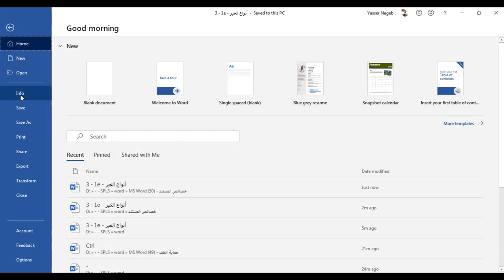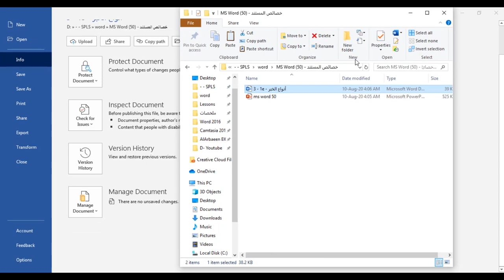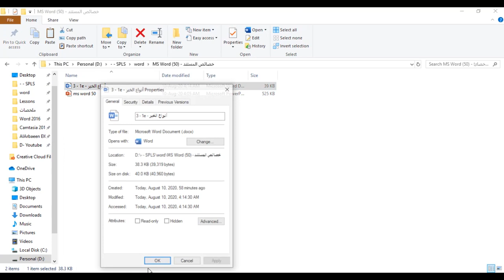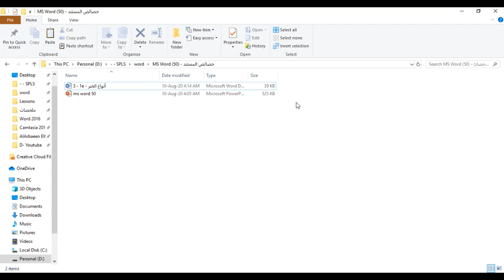MS Word (50) - خصائص المستند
في هذا الفيديو نقدم شرحًا لكل ما يتعلق بخصائص المستند .